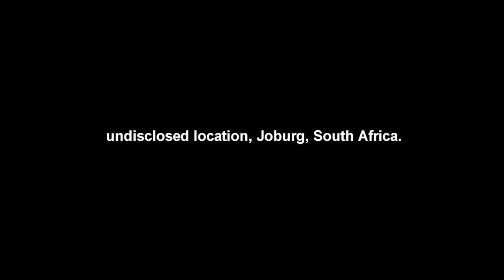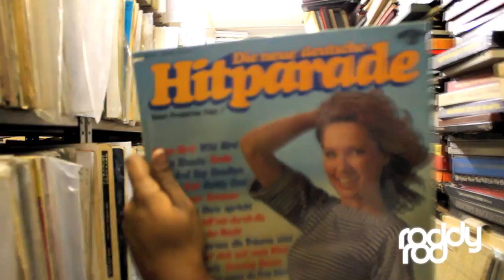Roddy Rod - Digging In South Africa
Maspyke / Low Budget DJ and producer Roddy Rod recently took a trip to South Africa and picked though some of Johannesburg's most impressive vinyl collections, with fellow producers J-Live and Marco Polo along for the ride.  Roddy's new album "Oakwood Grain II" is now available worldwide.